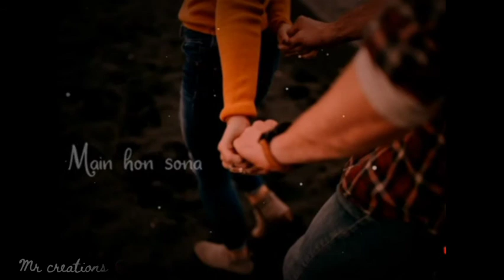kahi kisi bhi gali me jau me teri khusboo se takrau me 💕 // tere sang yara song status ❤️